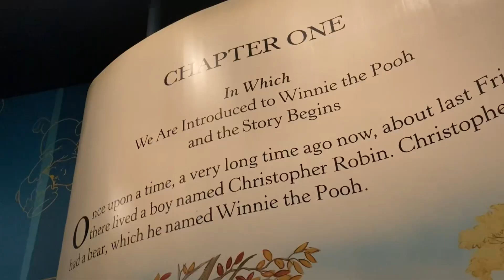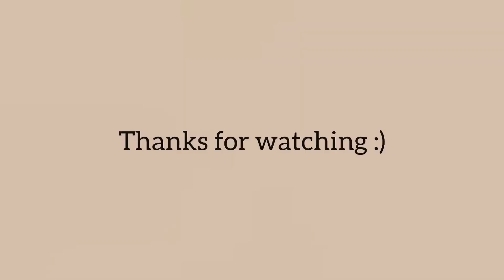Tokyo vlog | Tokyo Disneyland | Japan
Tokyo Vlog -
Tokyo Disneyland